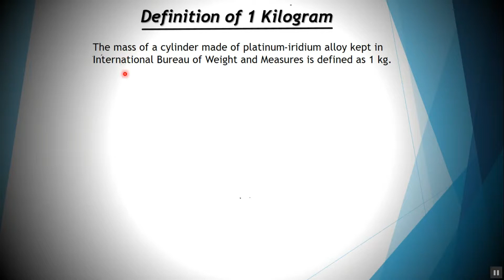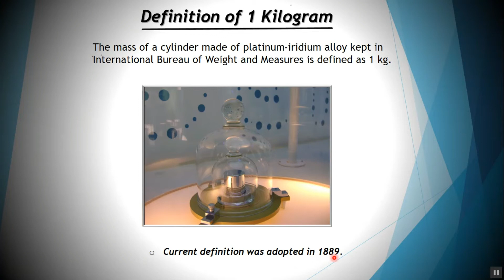Definition of One kilogram (3D) in Hindi by Physics Times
Definition of One Ampere Explained